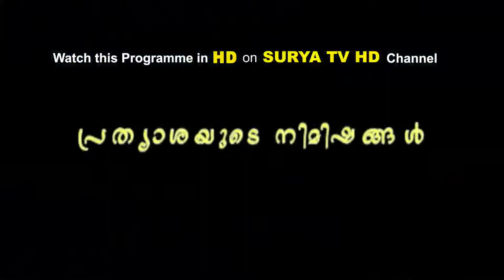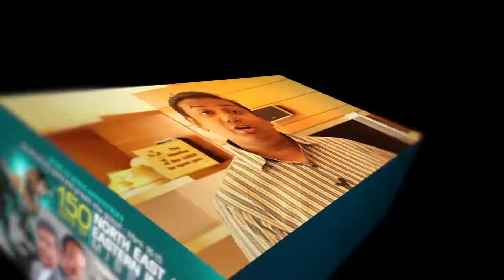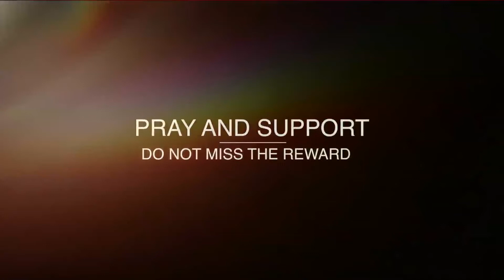SURYA TV SJM 13 03 2018